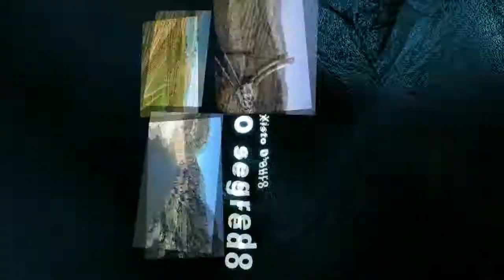Slogan Xisto Douro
Projeto Multimédia